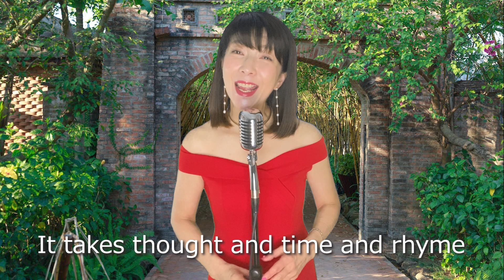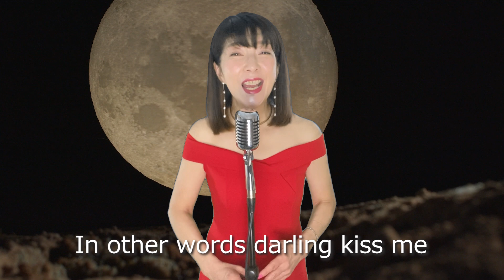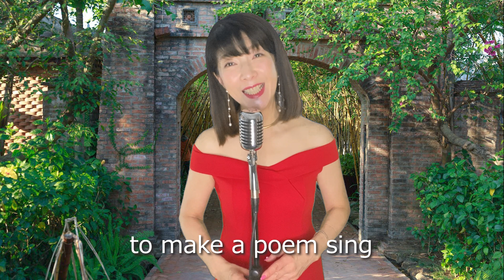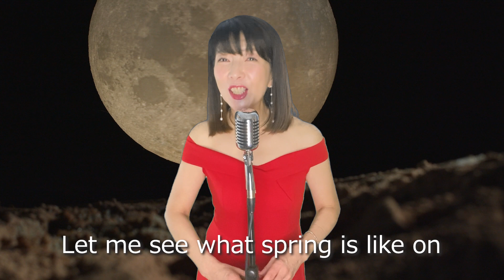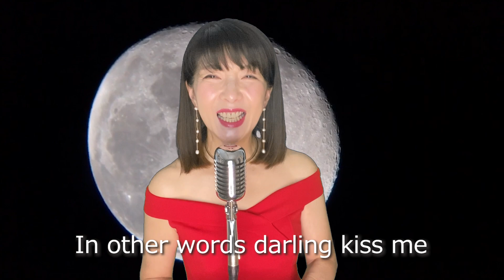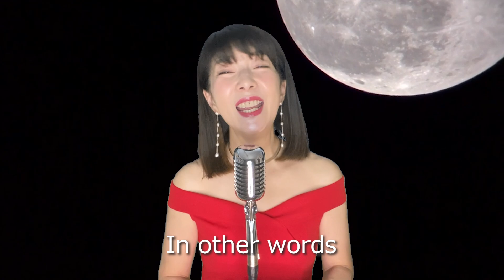【ジャズボーカル女性】Fly me to the moon Verse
Fly me to the moonをVerseから歌いました。

後半はギターのみ収録していますので、一緒に練習してみてください。

３コーラス目の歌は、すべて裏のリズムで歌っています。
聴いてみてください。

04:11 Guitar only

key F
Fly me to the moon
（Verse）BPM85
Poets often used many words
to say a simple thing
It takes thought and time and rhyme
To make a poem sing

With music and words I’ve been playing
For you I have written a song
To be sure that you know what I’m saying
I’ll translate as I go along

（Chorus）BPM130
In other words, darling kiss me.

And let me sing forever more,

ジャズボーカル体験レッスンのご案内